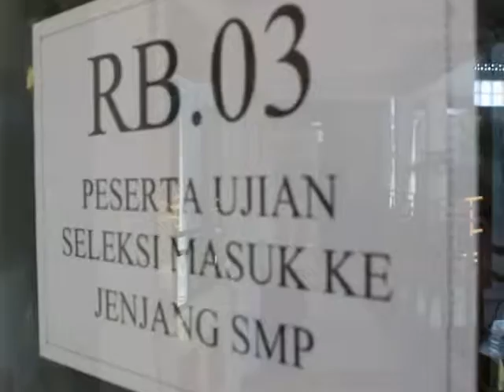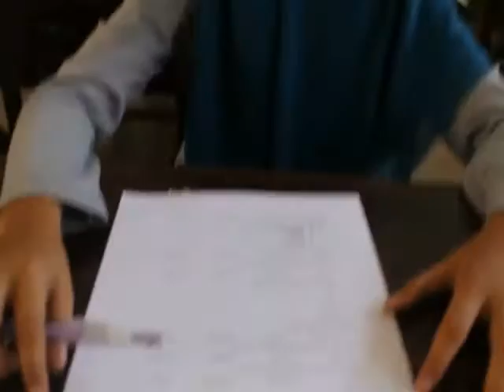Penerimaan Santri Baru GEL.2 AL-RIFA'IE SATU